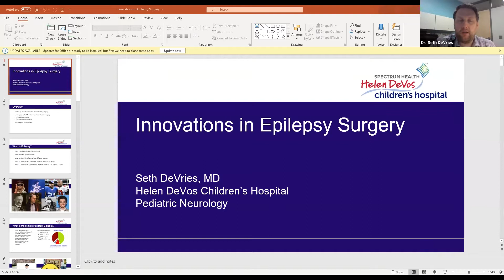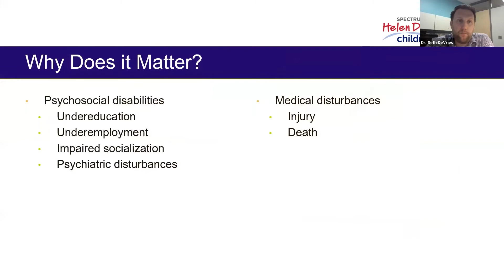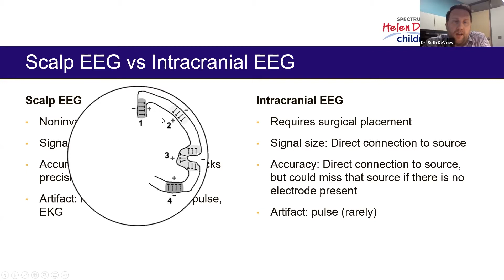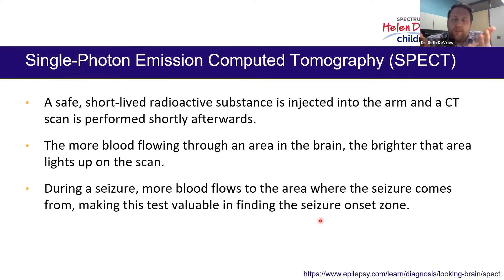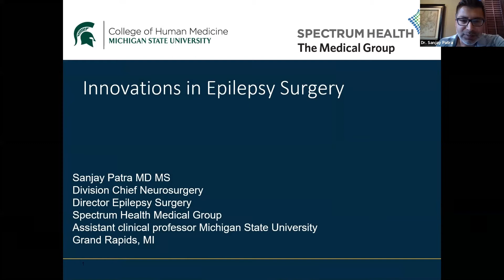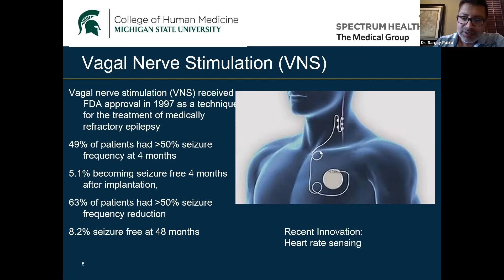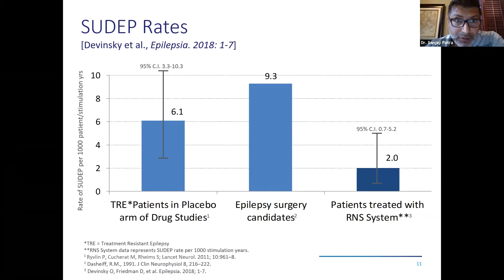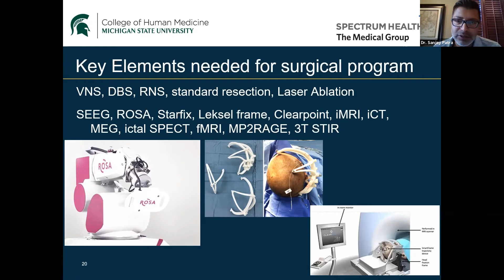Innovations in Epilepsy Surgery - Epilepsy Innovation Virtual Conference Week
Advances in neurodiagnostics, presurgical evaluation, and surgical strategies and techniques.

0:00 - Innovations in Epilepsy Surgery
Seth DeVries, MD – Pediatric Epileptologist, Helen DeVos Children’s Hospital

31:47 - Innovations in Epilepsy Surgery
Sanjay Patra, MD – Neurosurgeon, Spectrum Health

57:51 - Q&A with Dr. DeVries and Dr. Patra

Here for You Helpline: 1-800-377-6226